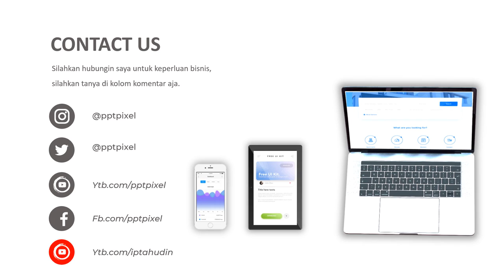Iklan toko emas, Perhiasan, Emas, Berlian, Perak, Cincin, Kalung, Mutiara, Wanita, Perempuan, Delim